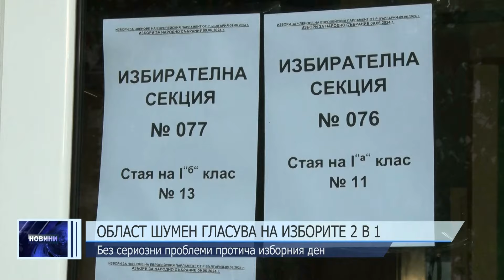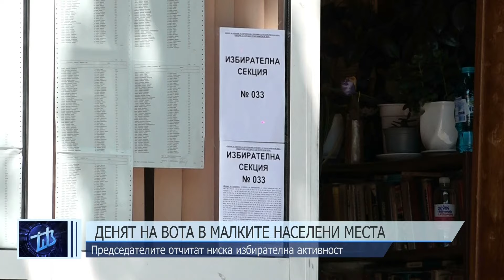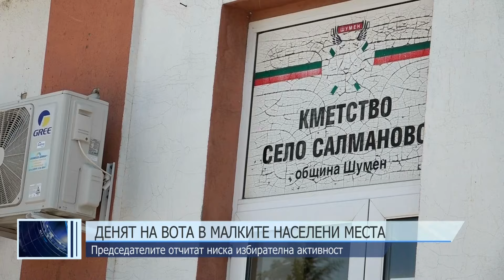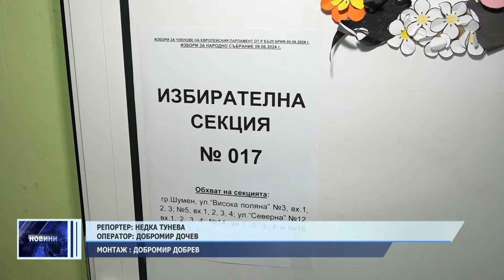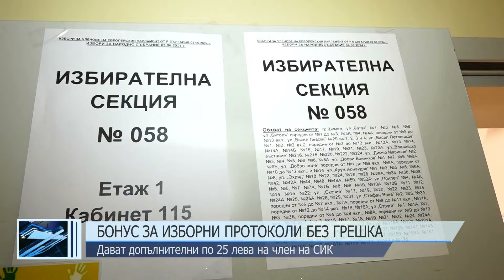ЦЕНТРАЛНА ЕМИСИЯ НОВИНИ 09 06 2024